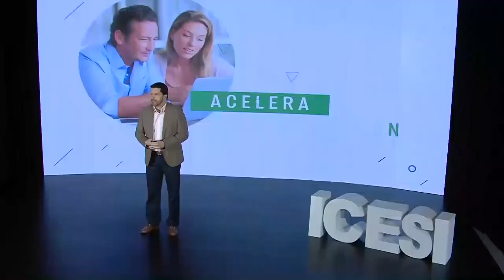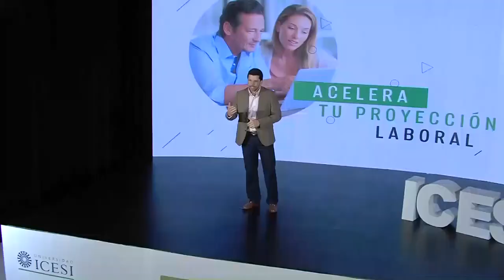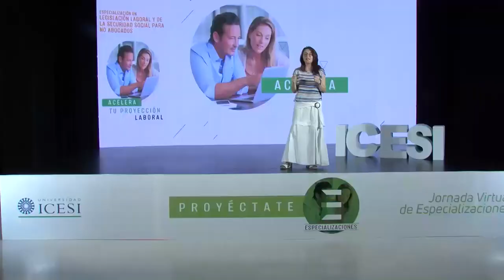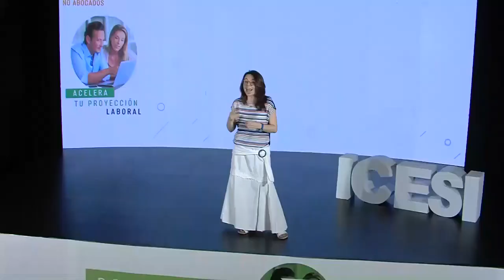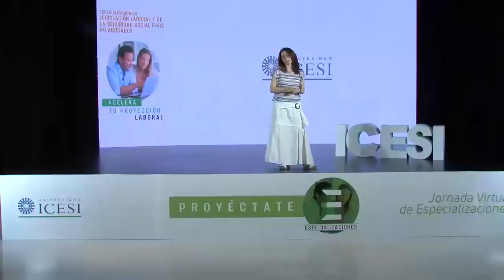Especialización en Legislación Laboral y de la Seguridad Social para no abogados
El poder empresarial a través del reglamento interno de trabajo.

Desarrolla competencias para establecer lineamientos éticos y morales en el entorno laboral, y fortalece la cultura empresarial de tu organización.